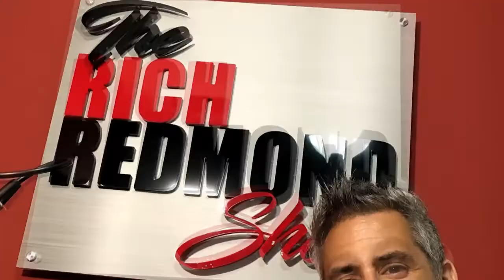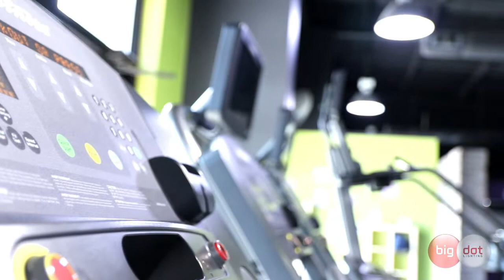WOLF :: Burn The Ships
Modern Drummer Magazine calls Wolf a "modern-day hit-making machine".

Wolf attended Berklee College of Music.

Wolf was featured on the cover of DrumHead Magazine in 2018.

A few things that came up:
-How Wolf got his name
-Drummers are much more communal with each other
-Programming drums for David Bowie, posthumously
-Getting shut down during sessions
-First drum machine, Yamaha RX series
-Burn the Ships mentality while coming up in NYC
-Babyface was great, horrible session
-Late Night TV Appearances
-Pivoting into career and industry shifts
-Figuring out what your highest points of contribution
-How he defines success

Steven Wolf